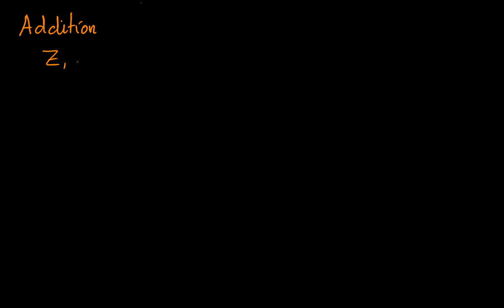Beregninger med komplekse tal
Viser eksempler på hvordan man regner med komplekse tal.